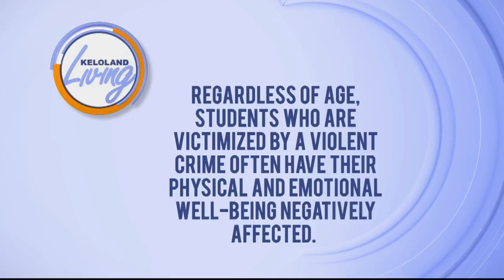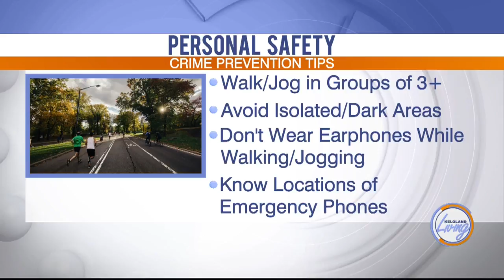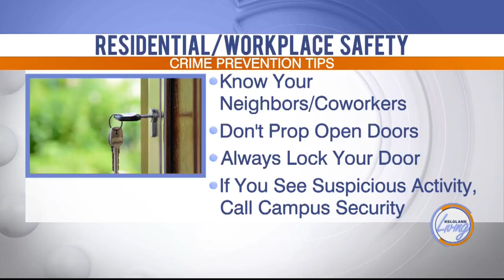KELOLAND Living: Student Security On Campus